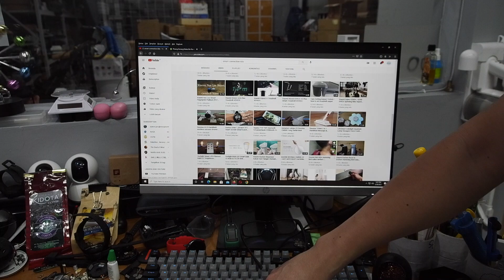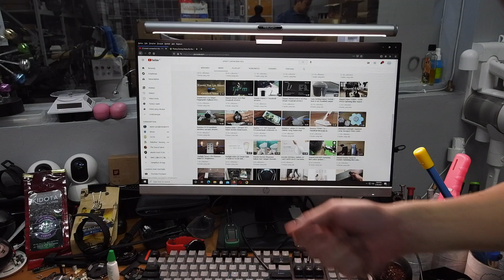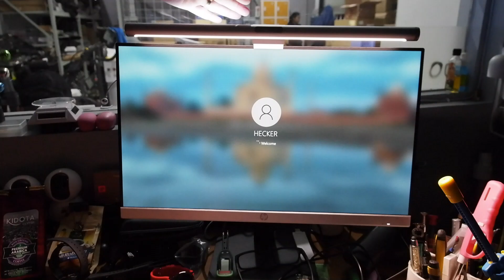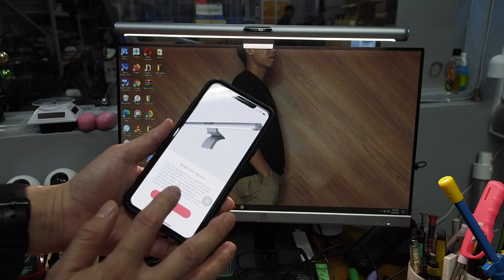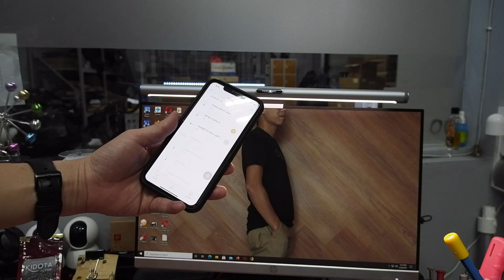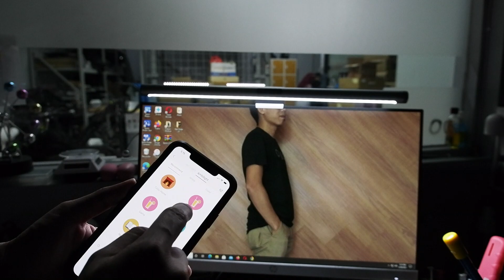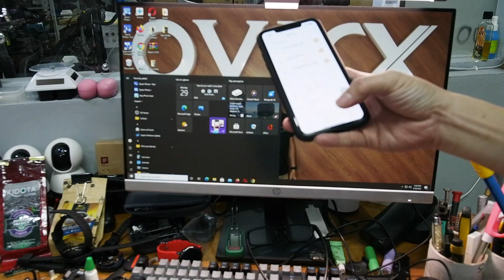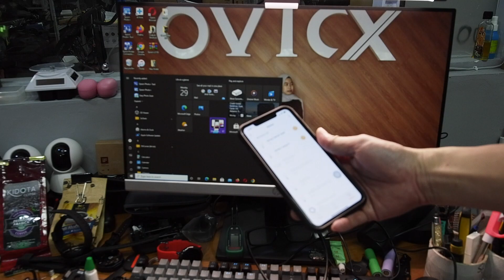yeelight LED Screen Light Bar Pro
Spesifikasi

● Nama produk: Yeelight Display Light Pro
● Model produk: YLTD003
● Input terukur: 100-240V ~ 50 / 60Hz 0,3A
● Ukuran bodi lampu: 23.0 × 485.5mm
● Ukuran kendali jarak jauh: 66,5 × 34,0mm
● Nilai daya: 10w (modul 80 × 0,2W / LED + 40 × 0,2W / modul LED)
● Nama aplikasi: Mi Home
● Koneksi nirkabel: Wi-Fi IEEE 802.11b / g / n 2.4GHz
● Ponsel cerdas yang didukung: perangkat Android 4.4 atau iOS 9.0 atau yang lebih baru